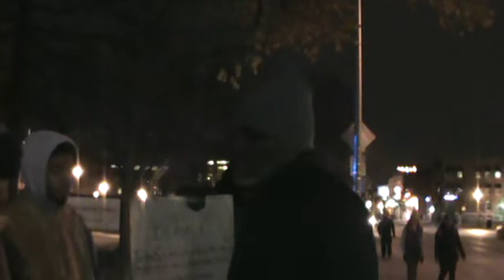The Ottoman Turks, Khazars, Genghis Khan Are Edomites | Muslims Are Retarded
Only a fool will call themself a Moor or a Muslim